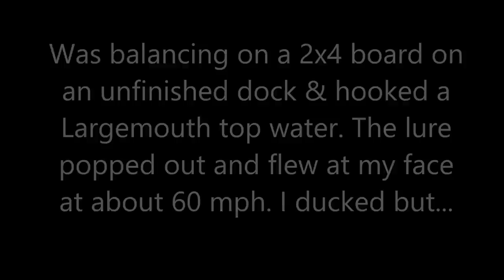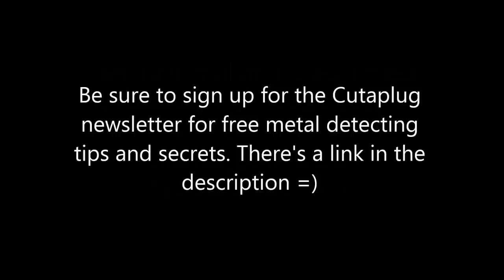Huge Fish Hook Stuck in Head! Not for Faint of Heart! Fishing Blooper Shoulda Gone Metal Detecting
Well got my own personal fishing blooper here. I was editing some recent metal detecting videos that I made when Dad was down and ran across a video that I took last summer and thought I'd share it.

Was out fishing with a buddy and had a little mishap. I guess I shoulda been dirt fishing instead!